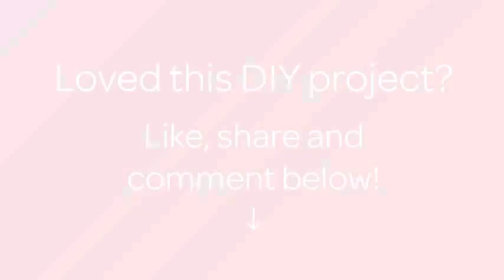Make a Cute Matchbox Love Letter - DIY Crafts - Guidecentral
About this DIY project:
- Title: Make a Cute Matchbox Love Letter

Supplies:
- Semi-full match box
- Pen
- Craft paper
- Paint brush
- 2 colors of paint
- Scissors
- Double-sided tape